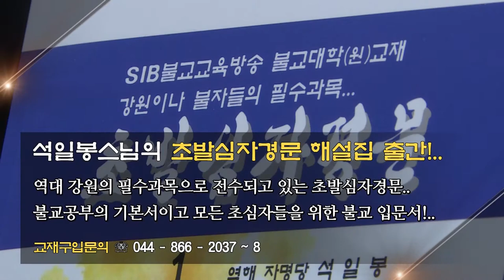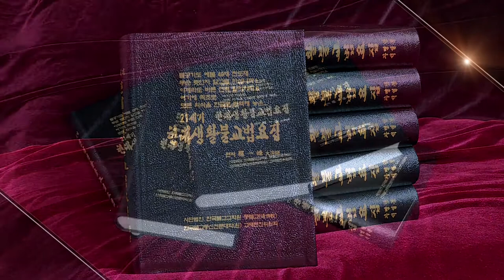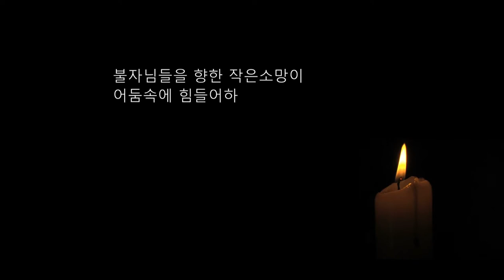자성을 찾는 Svaha 천일법문 제617 회... 청화스님의 불설무량수경 56... 정종분... 제4절 무량수권 하권 극락세계 왕생의 과보(果報) 7...